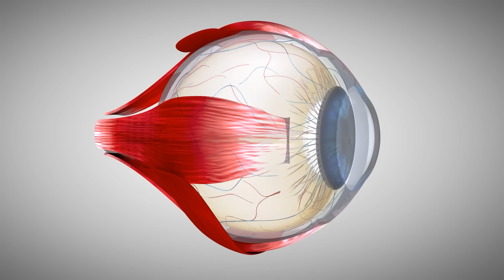What Is The Difference Between Falcons And Hawks?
Birds of prey are some of the most successful predators on the planet, thanks to their sheer killing efficiency, incredible diversity, and adaptability.

And few birds of prey exemplify these traits better than falcons and hawks, which are some of the most prolific killers in the skies.

But what makes a bird a falcon? And what makes it a hawk? Is there even a difference?

Well, those are just some of a few questions we’ll be looking at, as we find out the difference between falcons and hawks!